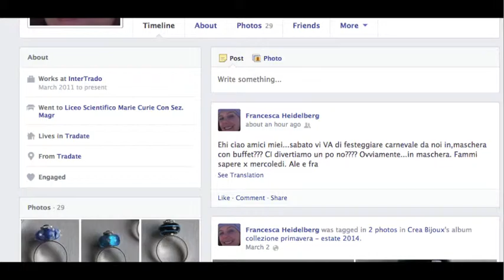Freelance Translator Tips #11: A bad experience in translation you can hopefully learn from